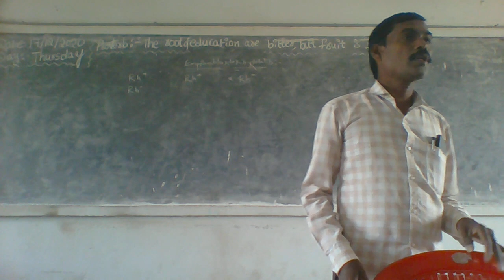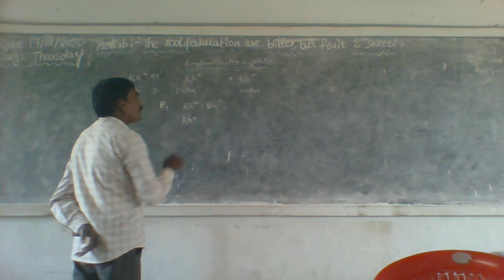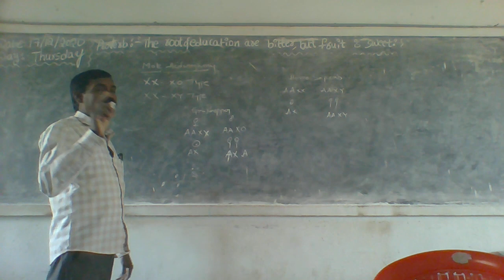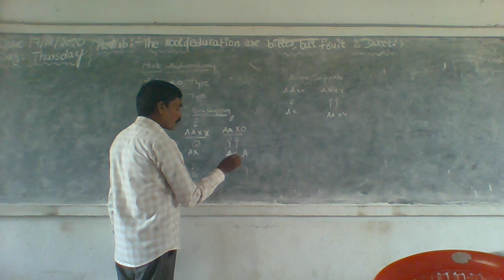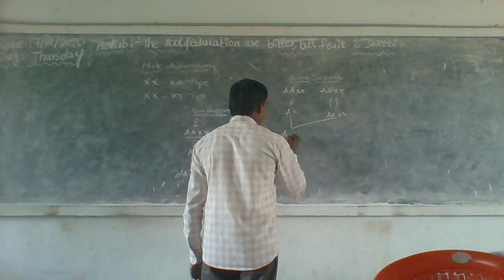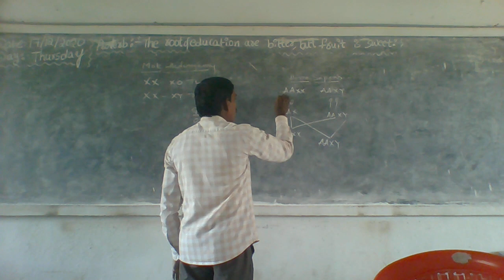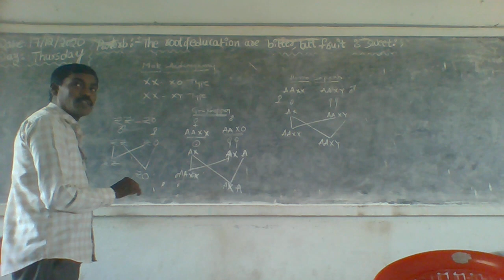ZOOLOGY ERITHROBLASTOSIS EM